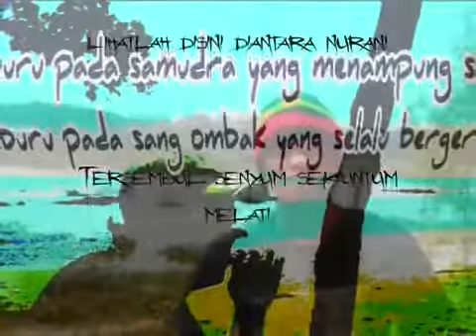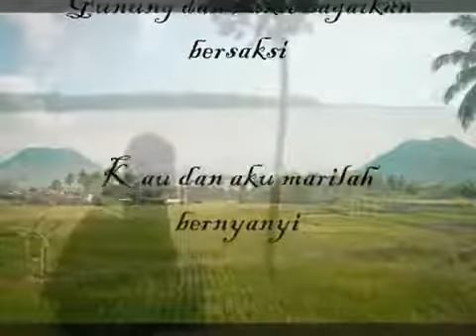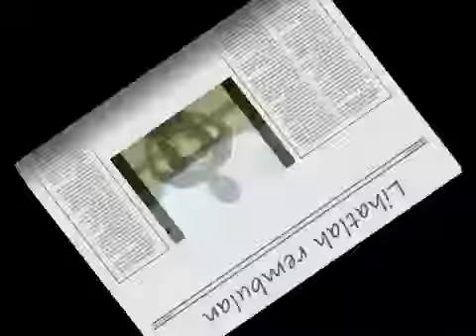Mars Indonesia Mars - Gombloh